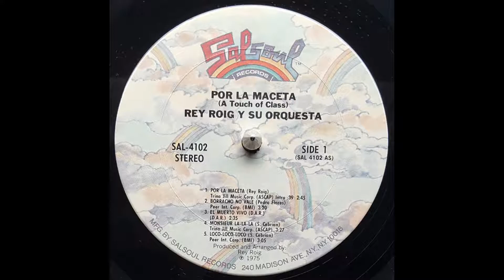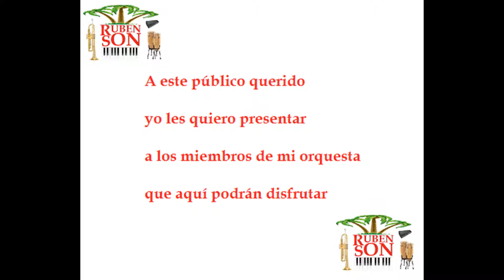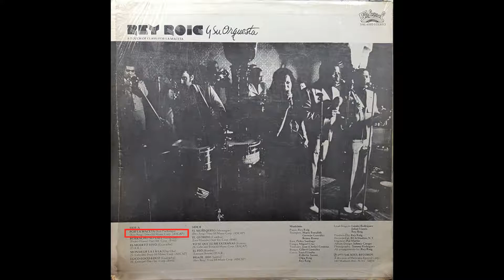Por la maceta - Rey Roig y su Orquesta - Historias de la salsa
Rey Roig, un músico cubano poco conocido, junto a su orquesta presenta este tema en el cual se hace un homenaje a sus músicos. Historias de la salsa Rubén ron son te permite disfrutar de los clásicos de la salsa y apreciar algunas de las historias que hay alrededor de ella.